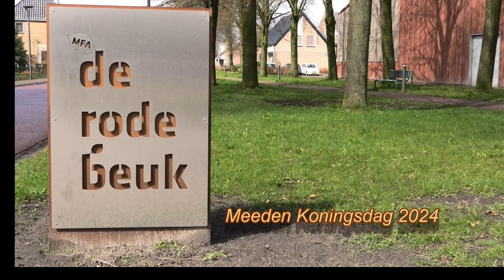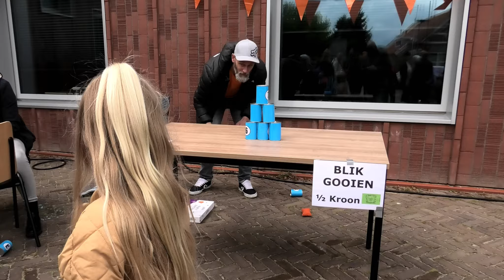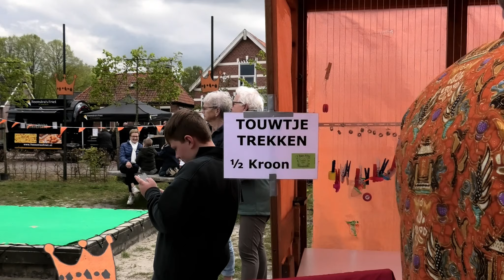Meeden Koningsdag 2024